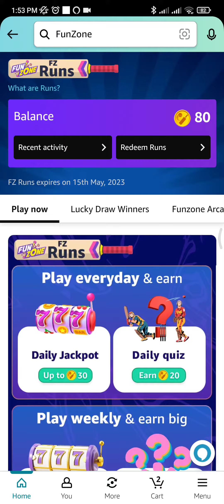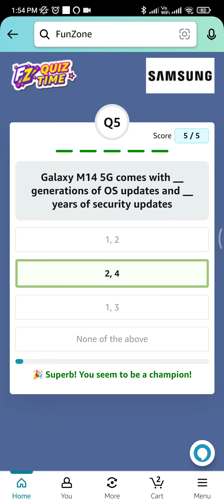Amazon Samsung Galaxy M14 5G Quiz today | Amazon special edition spin and win quiz answers today